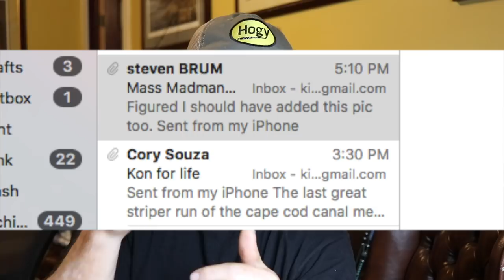HOW TO CATCH STRIPED BASS TWO EASY TECHNIQUES UNDERWATER STRIKES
Guys/Gals go to15:50 for the "How To" section
This is a trip out of Fire Island Inlet, NY targeting the Fall Run of Striped Bass. It's late in the season and the area is saturated with Micro Bass. In this video it shows how beginner Anglers can "Jig" or "Squid" Striped Bass. Of course the KO shenanigans is thrown in. Also there is some great action on the HOGY Heavy Minnow, this jig/lure was deadly today.

Capt Mark's gear:
BOAT: Parker 2320 / Yamaha 250 VMAX
SIMRAD NSS9 EVO2
Penn 3000 battle
Okuma Cedros 7'
Shimano Tranx 300
Grunden Slickers
XTRATUF Boots
20# Seaguar Fluoro
20# Power Pro Braid
50# Power Pro Braid
50# Seaguar Fluoro

Capt Mark's Camera Gear:
Canon 80D
Canon 7D
GoPro Hero5
GoPro Pro 3.5mm Mic Adapter
Mic: Rode VideoMicro
JOBY GorillaPod Focus with Ballhead X Bundle

FOR KON FISHING HATS:
MAIL $20.00 (Includes shipping) TO:

KON STICKERS
$1.00 EA  OR 5 FOR $3.00